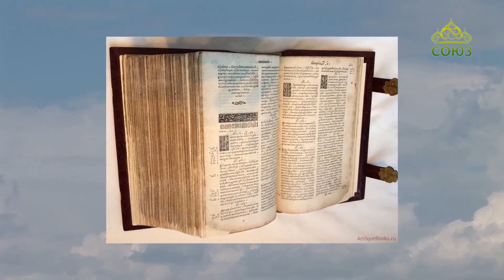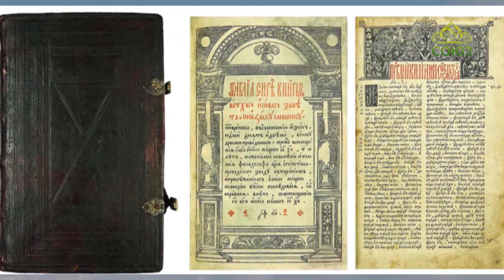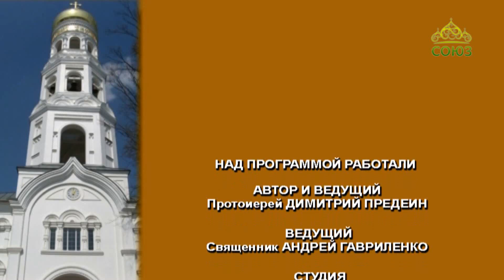Преображение (Одесса). От 10 сентября. Преподобный Иов Почаевский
Беседа с протоиереем Димитрием Предеиным.